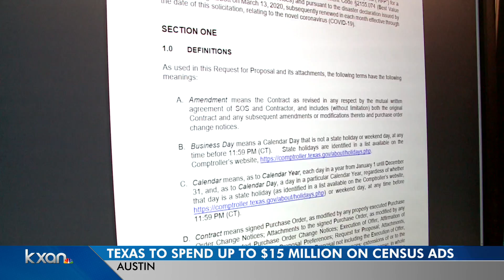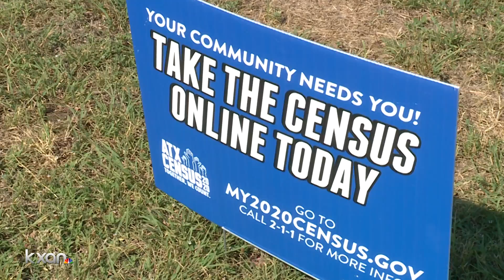Texas to spend up to $15 million on Census ad campaign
The Texas Secretary of State plans to use up to $15 million in federal coronavirus relief funds on an advertising campaign to drive participation in the U.S. Census.